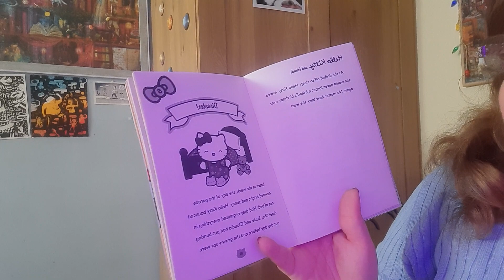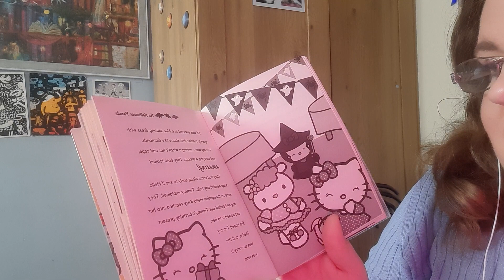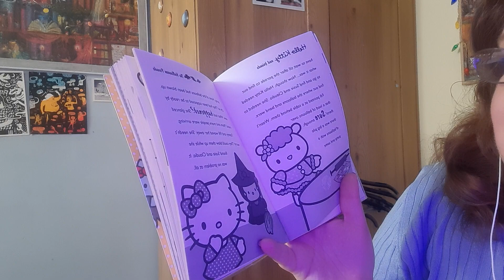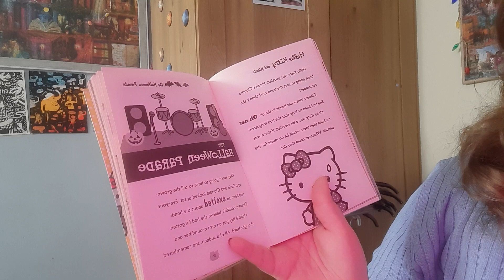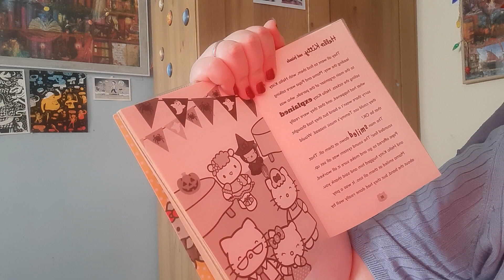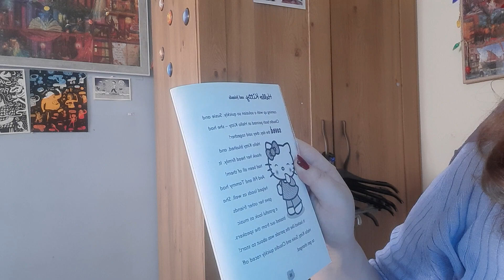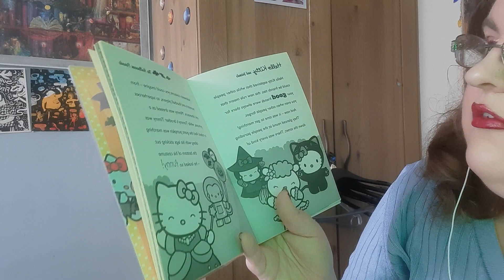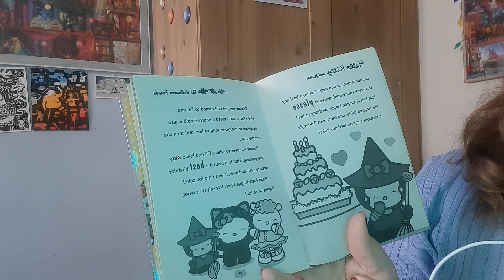ASMR reading you A bedtime story: Episode 3 Finale Hello Kitty The Halloween Parade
Goodreads